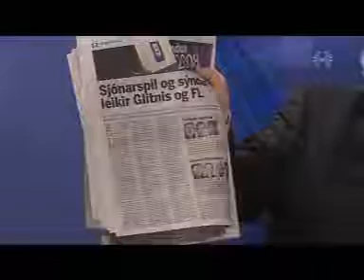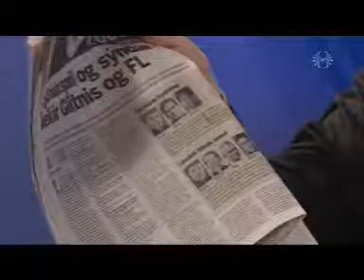Vilhjálmur Bjarnason um úrvinnslu í bönkunum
Silfur Egils 23. nóvember 2008.